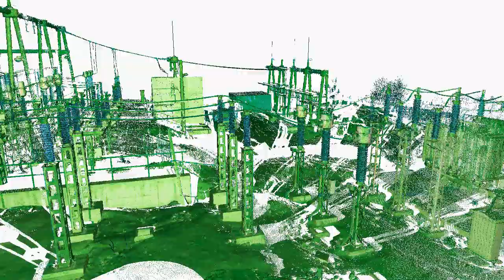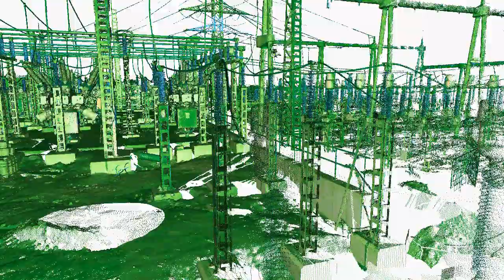Power-Plant Energo Field in Nitra - Point Cloud Animation v.1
As-built point cloud animation of the power-plant energo filed in Nitra, Slovakia. Final cut cloud consists of 41150669 points. Scanned from 7 using Leica C1O terrestrial laser scanner.